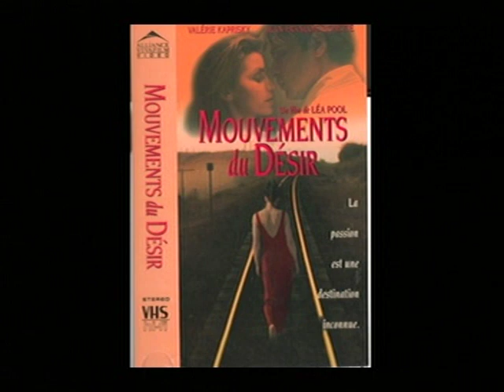VTS 10 1